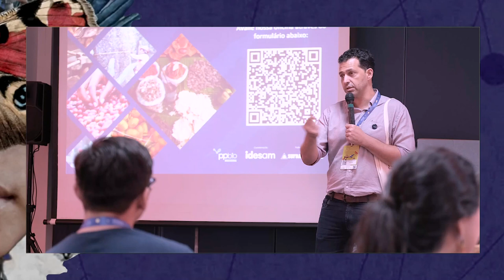Rede de negócios na segunda edição do FIINSA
Em novembro de 2022, o Idesam realizou - em parceria com o Impact Hub Manaus - a segunda edição do Festival de Investimentos de Impacto & Negócios Sustentáveis na Amazônia (FIINSA).

Além de promover debates e palestras, a programação ofereceu outras atrações para que os participantes conhecessem negócios e iniciativas de impacto positivo na região amazônica.